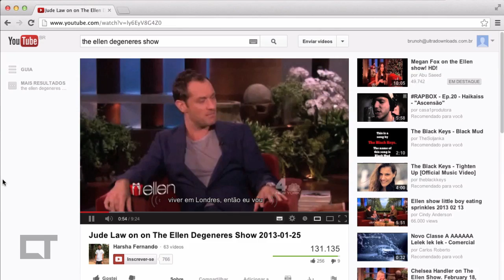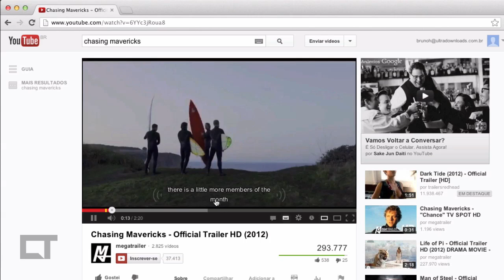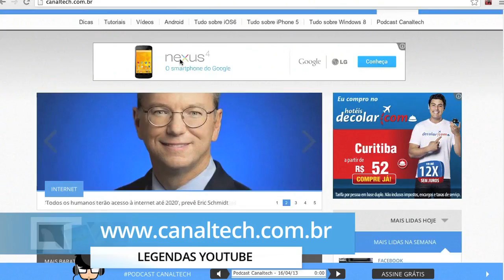Como ativar legendas em português para todos os vídeos do YouTube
- Desde que o YouTube apresentou sua ferramenta de legendas (ou closed caption), muita gente tem tirado proveito do recurso, que facilita bastante a compreensão da língua estrangeira. E quem tem dificuldades com o inglês narrado ou escrito também pode curtir vídeos estrangeiros com legendas totalmente em português, geradas automaticamente!